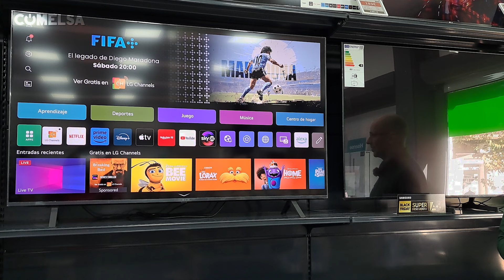Inteligencia Artificial en tu televisión con la nueva LG UR75006LK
Os traemos el televisor LG UHD 4K de la Serie 75 una opción ideal para transformar tu salón en un auténtico cine.

¿Te apasiona la calidad de imagen? Este modelo cuenta con procesador con Inteligencia Artificial. ¿Qué significa esto? Que ajusta automáticamente los colores, el brillo y el contraste, ofreciéndote imágenes más reales y vibrantes. Además, gracias al HDR10 Pro, cada escena se verá llena de detalles, incluso en las zonas más oscuras o iluminadas.

Este televisor no solo ofrece calidad de imagen y sonido, sino también una conectividad inteligente. Su sistema webOS23 te permite personalizar perfiles para cada miembro de la familia y acceder fácilmente a tus apps favoritas como Netflix, Disney+, o Prime Video. Además, es compatible con asistentes como Alexa, Google Assistant y Apple HomeKit, facilitándote el control del televisor y otros dispositivos de tu hogar.

¿Y para los gamers? Este modelo incluye un Optimizador de juegos, que ajusta automáticamente los parámetros para diferentes géneros, y cuenta con GeForce Now para jugar en la nube. Todo esto con una latencia inferior a 10ms.

¿Sabías que en milar recogemos tu viejo televisor y lo llevamos a un gestor autorizado de residuos? A qué estás esperando, ven a Milar a por tu nuevo TV.